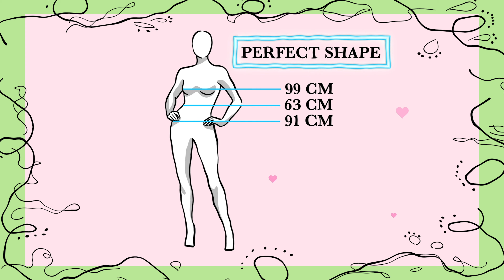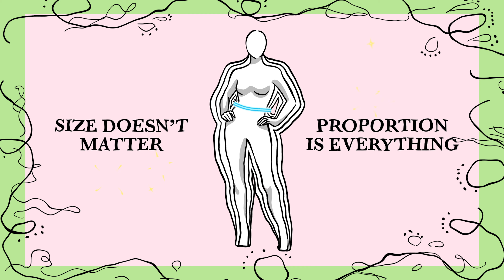A Bird's Eye View with Vivienna Lorikeet - Episode 1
Welcome to the first episode where Vivienna will discuss women's different body shapes and prove that size doesn't matter, but proportion is everything!

A Bird's Eye View with Vivienna Lorikeet is a fashion series exploring real women's view of body image and using fashion to enhance women's self confidence. The Melbourne fashion studio offers a range of glamorous cocktail and evening dresses for women of all shapes and sizes. Based on the unique experience and perspective from working with women from size 0 to size 30, Vivienna Lorikeet gained an understanding of women's bodies as well as underlying insecurities. Using this knowledge along with years of experience in fashion and expertise in design, Vivienna Lorikeet creates clothing that aims to enhance women's body shapes, but also with the broader aim to boost women's confidence at work and in everyday life. Vivienna Lorikeet understands that fashion can boost confidence and beauty from outside, but true confidence and beauty starts from within. This series explores women of different backgrounds, shapes and age, and hopes to bring out a more positive thinking where women can feel beautiful not only because of what they wear, but of who they are within.

♥︎ About Vivienna Lorikeet ♥︎
The Vivienna Lorikeet label focuses on celebrating femininity and glamour; where elegance and sophistication are brought to life with a unique twist on the modern woman's style. This Melbourne-based label prides itself on its wide range of sizing, styles and patterns, which showcases exquisite artisan quality and design.

Vivienna Lorikeet aims for all women of unique sizes to embrace their curves through our Ready to Wear and Made to Measure collection. We place emphasis on body sculpting designs and flattering hourglass silhouettes, so that you can exude your signature elegance.

A Vivienna Lorikeet cocktail dress, evening gown or special event attire is an ode to drawing out the inner glamorous woman in you.

Address: 14 William St, Balaclava VIC AUST 3183